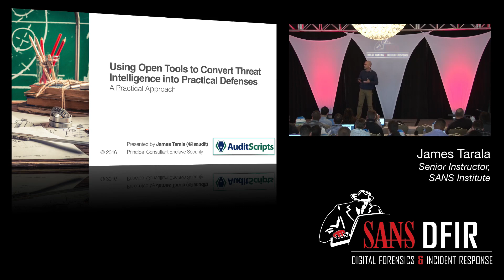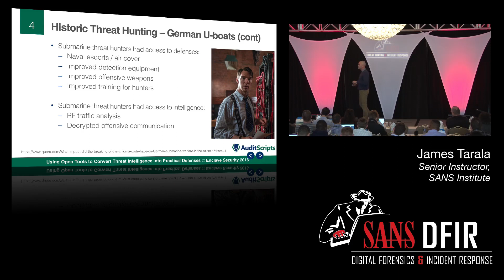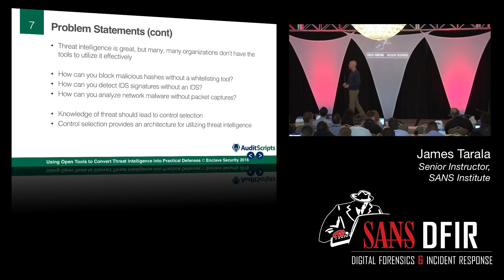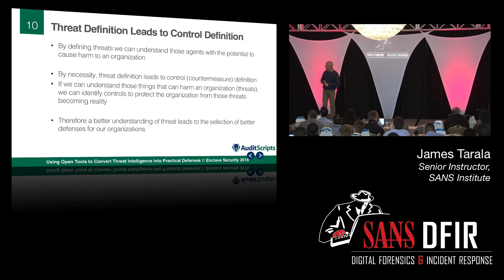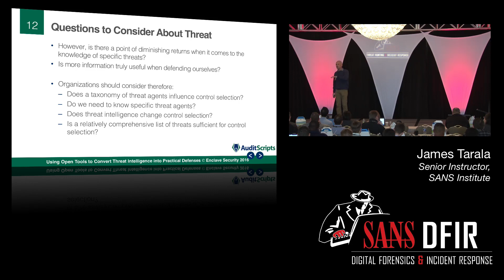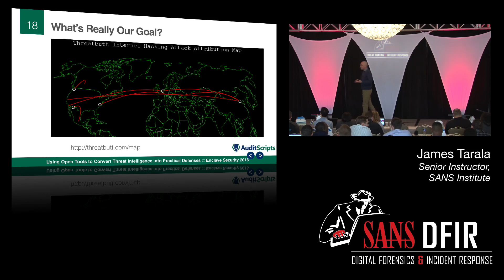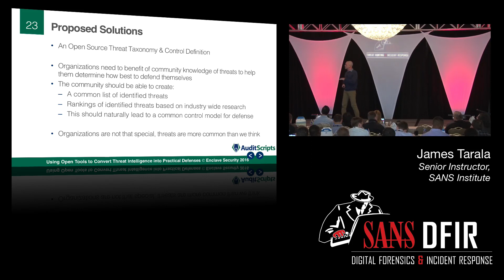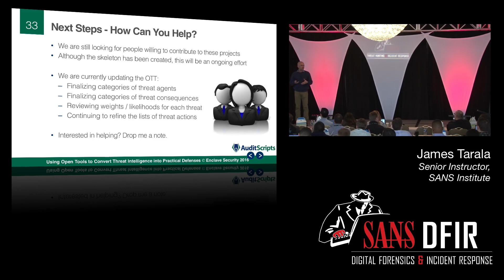Using Open Tools to Convert Threat Intelligence into Practical Defenses: Threat Hunting Summit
Using Open Tools to Convert Threat Intelligence into Practical Defenses

Threat actors are not magic and there is not an unlimited, unique list of threats for every organization. Enterprises face similar threats from similar threat sources and threat actors – so why does every organization need to perform completely unique risk assessments and prioritized control decisions? This presentation will show how specific, community-driven threat models can be used to prioritize an organization’s defenses – without all the confusion. In this presentation James Tarala will present a new, open, community-driven threat model that can be used by any industry to evaluate the risk that faces them. Then he will show how to practically use this model to prioritize enterprise defense and map to existing compliance requirements facing organizations today. Whether you are in the Department of Defense or work for a small mom-and-pop retailer, you will be able to use this model to specifically determine a prioritized
defense for your organization.

James Tarala Enclave Security @isaudit

James Tarala is a founder and principal consultant with Enclave Security and a senior instructor with the SANS Institute. James presently serves as a technical editor for the Center for Internet Security’s Critical Security Controls and the Open Threat Taxonomy projects.